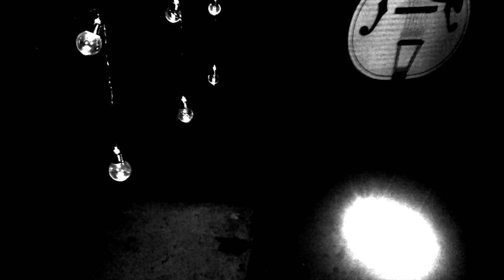Pond Hoppin'--EPISODE 1--The Goat Roper Rodeo Band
Pond Hoppin'

Wild Bill Ogden brings the sounds of the UK to Austin and beyond!  This series features some of his favorite bands and musicians he has met touring in Europe.  The first episode features the Goat Roper Rodeo Band from Wales.  Powerful energy combines with beautiful harmonies as the Goat Roper Rodeo Band hits the stage like a bolt of lightning.  These guys are a touring festival band who has toured with (aside from Wild Bill and the Lost Knobs) the Whiskey Shivers, and Keifer Sutherland.

If you dig American Beauty era Grateful Dead, and Graham Parsons time with The Rolling Stones, you should definitely check out this band.